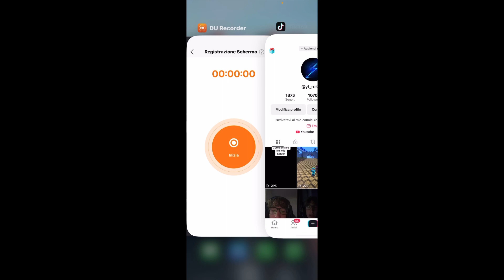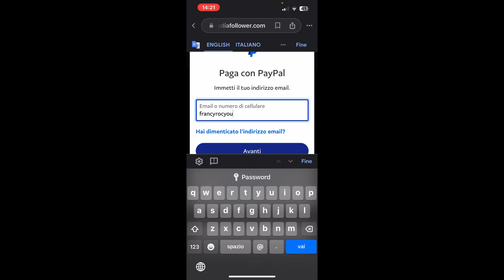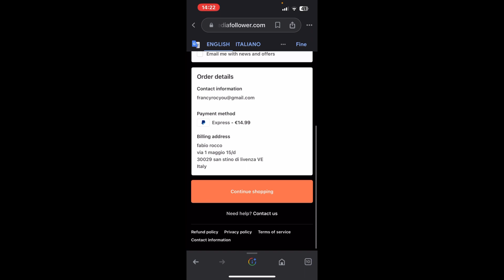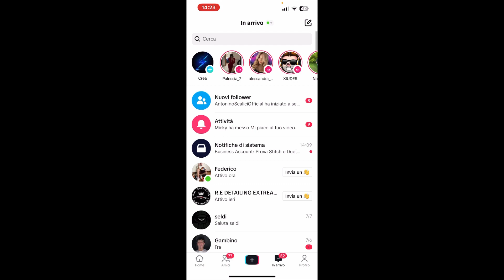Come ottenere 1000 follower su TikTok in 24h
Ecco come fare le live su TikTok in 24h

Link per acquistare i follower scontati